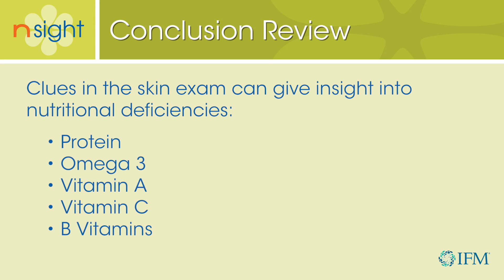Skin: Conclusion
In today’s medical practice, knowing how to spot physical signs of nutritional imbalances during a routine physical examination is an essential diagnostic tool. This nutrition-focused skin exam is conducted by Elizabeth Boham, MD, MS, RD.

N Sight is presented by the Institute for Functional Medicine.